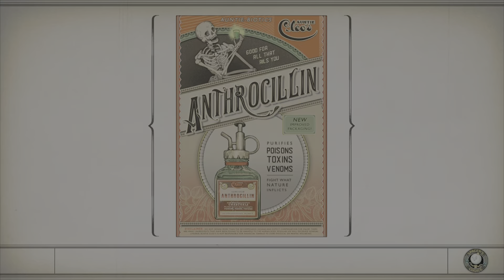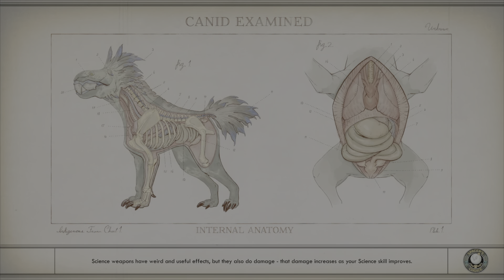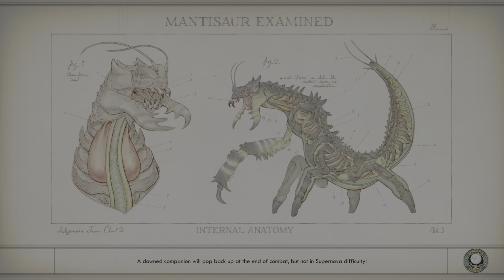The Outer Worlds - Gameplay - Walkthrough - PART11 - PS5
The Outer Worlds is a 2019 action role-playing game developed by Obsidian Entertainment and published by Private Division. The game was released for PlayStation 4, Windows, and Xbox One in October 2019, with a Nintendo Switch version released in June 2020. The game received generally favorable reviews from critics and sold over four million units by August 2021
The Outer Worlds - Gameplay  - Walkthrough - PART 10- PS5